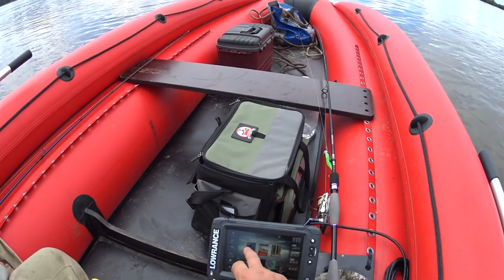Розыгрыш стула! Раскладушка СИБТЕРМО.Лодка Allaska520.Спиннинг Booster и воблеры ITUMO VS Верхогляд!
Розыгрыш стула ! Раскладушка СИБТЕРМО. Лодка Allaska-520.Спиннинг Booster и воблеры ITUMO VS Верхогляд! Рандомайзер
Здесь вы можете купить  катушки SHIMANO , DAIWA  ,шнуры , воблеры и многое другое :
Воблеры SMITH D CONTACT за 270 рублей !!!